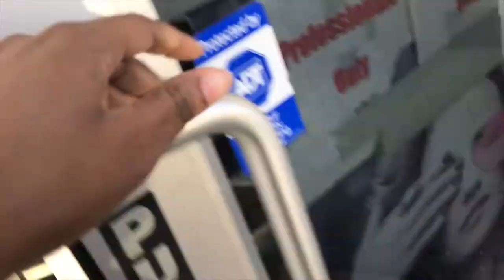DRIVE WITH ME: NAIL SUPPLY RUN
DRIVE WITH ME: NAIL SUPPLY RUN | KAYBEAUTY TV